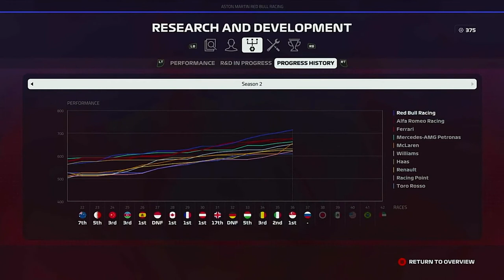slowest crash I'v ever seen F1 2019 Career mode part 36 Singapore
This is Part.  of my F1 2019 Career Mode for the     Grand Prix.